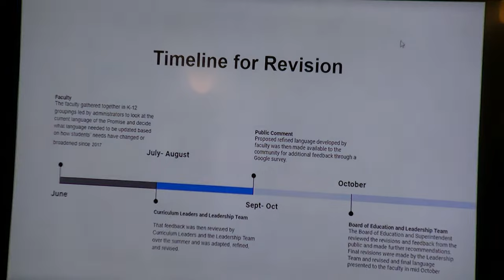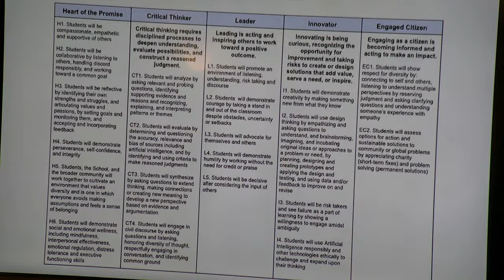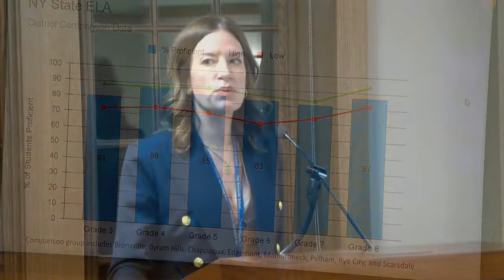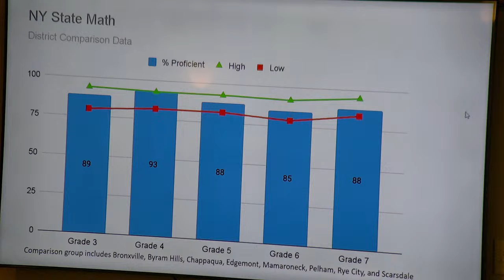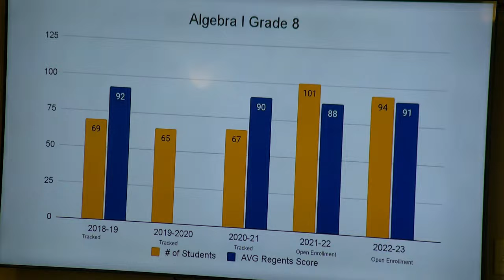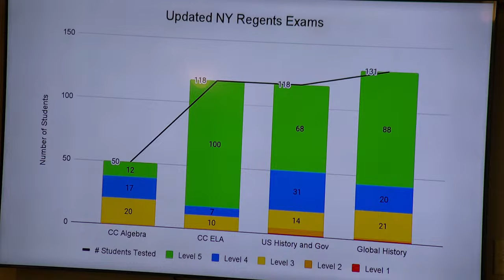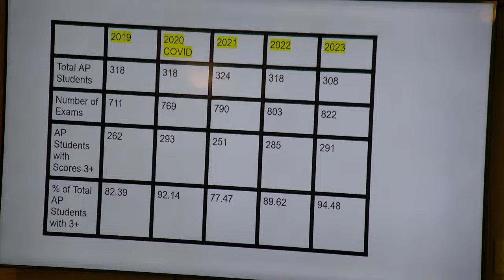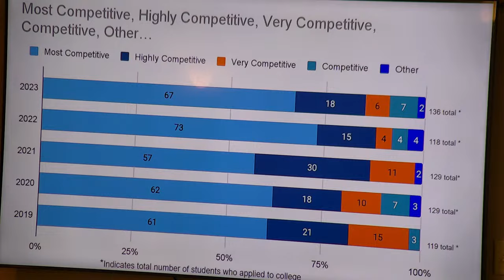Bronxville Board of Education Meeting - October 19th 2023